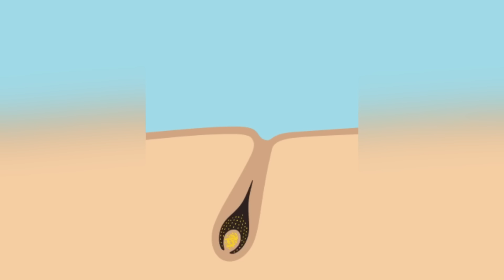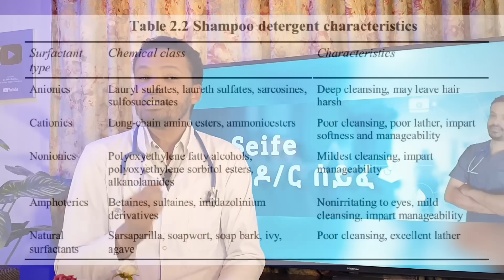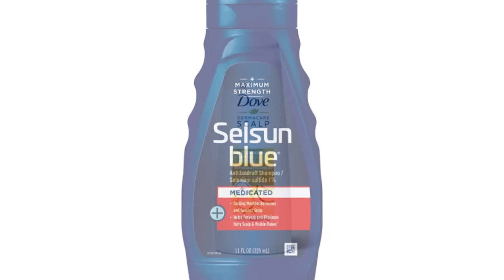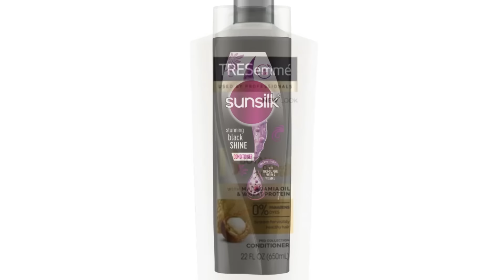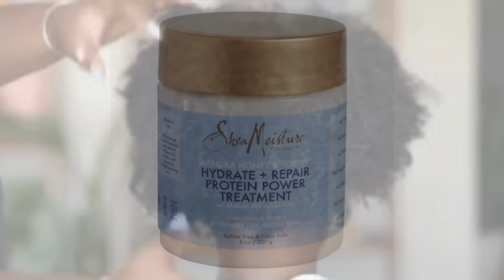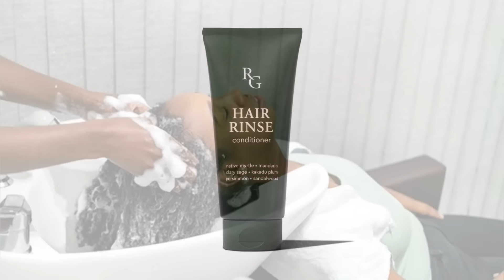ሻምፖ እና ኮንዲሽነር (Shampoo & Conditioner | የፀጉር እንክብካቤ | ዶ/ር ሰይፈ | Dr.Seife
ለህክምና አገልግሎት እኔን በስልክ ለመሰግኘት፣ ዘወትር ቅዳሜ ከ ሰዓት ከ9 እስ 11 ባለው ግዜ ብቻ በ 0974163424 መደወል ይችላሉ
ለህክምና ቀጠሮ በአካል ለማግኘት ከፈለጉ የቴሌግራም ቻናሌ ላይ አድራሻ አስቀምጫለሁ።